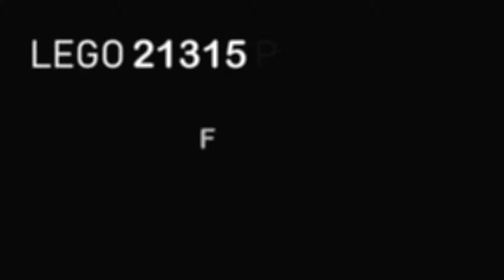[WBS] LEGO 21315 Pop Up Book+Light Kit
歡迎來我們的粉專按個讚

WBS蝦皮賣場供您選購，並有免運費活動

這一次可以說是安徒生童話的進階版，
LEGO 21315
樂高立體書（LEGO Pop-Up Book）

可以任意更換主題! 超可愛又好玩的盒組~~
WBS也來嘗試將把他點亮囉!
快看看以下的連結吧!